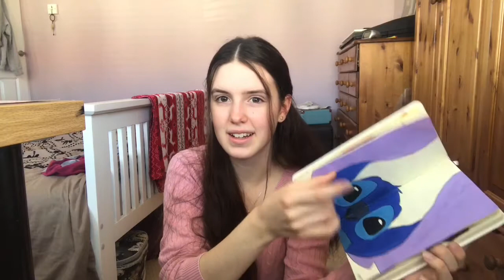redefining self care | MENTAL HEALTH AWARENESS WEEK 2020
redefining self-care + how you can do it

Good luck to anyone who is going through a stressful or rough time, just remember you are not alone and I'm always here if you want to talk xxx